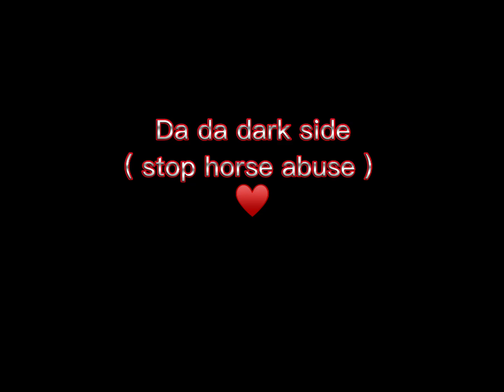DARKSIDE of horse riding